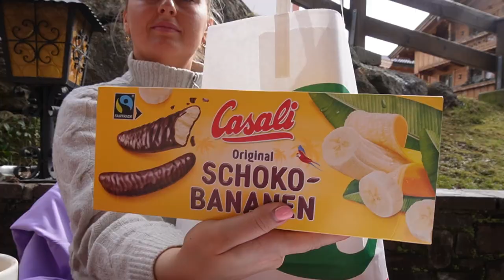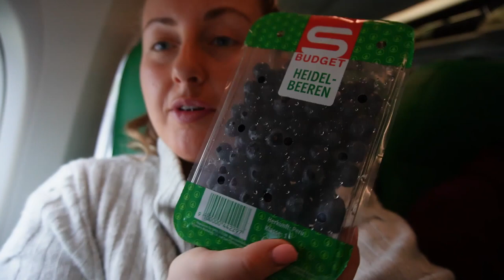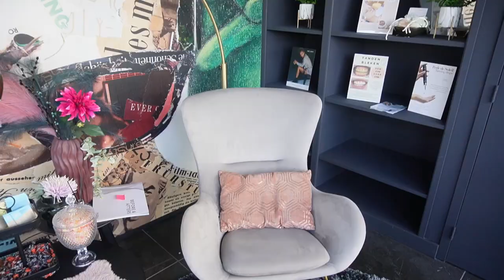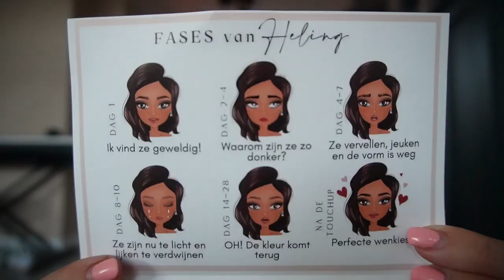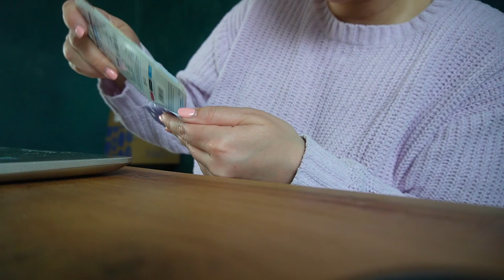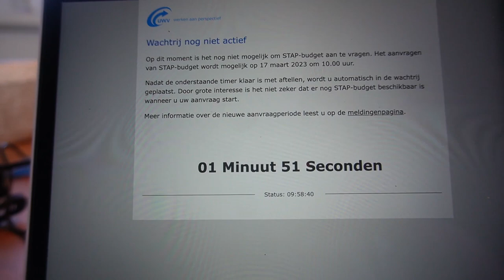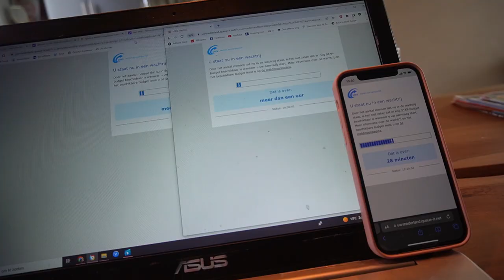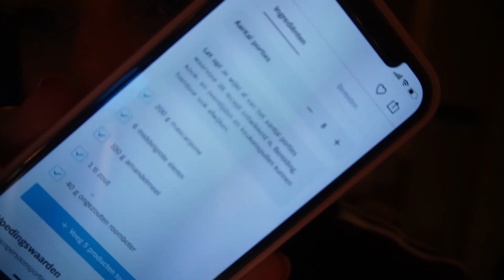OOSTENRIJK, PMU POWDER BROWS ZETTEN & STAP-BUDGET AANVRAGEN! | WEEKVLOG 202 | Charlotte Blitzblum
CHARLOTTE50 in de notities schrijven als je een behandeling voor nieuwe permanente make-up  gaat boeken! 50,- korting!

CHARLOTTE5 voor KORTING! 😍 Geldig t/m 31-03, dus nog heel eventjes maar.

hier sliepen we in Oostenrijk!

Ik upload iedere week een weekvlog, maar heb geen vaste uploaddag. Wil je een melding ontvangen als ik een nieuwe weekvlog plaats? Abonneer je dan op mijn kanaal via deze en volg mij ook op mijn instagram voor meer, want daar plaats ik iedere dag story's en geef ik updates over video's die op YT online komen.

• APPARATUUR •
Thuis: Sony Alpha 5100 + Sony SEL 50mm F/1.8 OSS lens.
Vlogs: Sony Alpha 5100 + Sony 16-50mm lens.
Edit: Sony Vegas Pro 13.
Thumbnails: Picmonkey.

• WELKOM •

Hoi,

2.5 jaar lang heb ik in mijn eentje in een maisonette van 38m2 in Muiden gewoond. Daarna ben ik verhuisd naar Zoetermeer, waar ik met mijn vriend een huis heb gekocht. Dit kun je allemaal terugzien in de verhuisvlogs.

Liefs, Charlotte